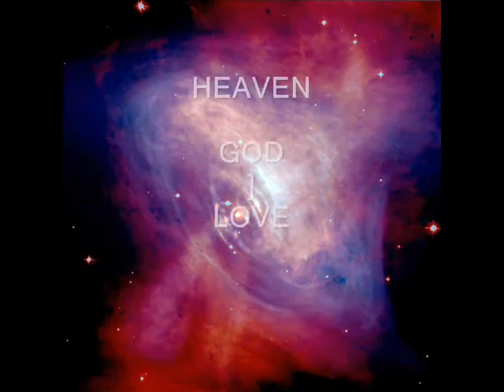"CREATION 2010"by MARK RUSSELL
A 10 MINUTE ART JOURNEY THROUGH CREATION, TIME, SPACE, GOD, BIRTH, THE COSMOS, THE NIGHT STARS, ART, LIFE & OUR INNER SPIRIT. THE HUBBLE SPACE TELESCOPE HAS GIVEN US THE CLOSEST IMAGES TO A CREATOR THAT I HAVE EVER SCENE. GOD PAINTS THE SKYS AND I AND I PAINT THE PAINTINGS IN THIS DVD AND ALL YOU HAVE TO DO IS GET OUT OF THE WAY. MANY TIMES I'VE ASKED THE QUESTION, "WHAT DOES HEAVEN LOOK LIKE?" MANY TIMES I'VE ASKED THE QUESTION, "WHO CREATED THE WORLD?" THE HUBBLE SPACE TELESCOPE TAKES US INTO A WORLD OF "CREATION"--ANYTHING IS POSSILBE. SIT BACK AND ENJOY THE JOURNEY. MARK RUSSELL (Artist)